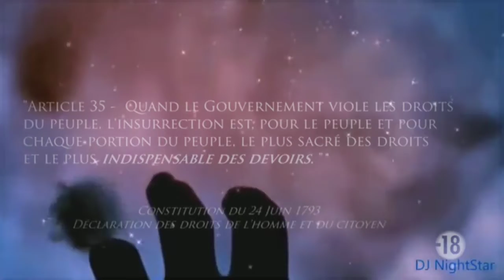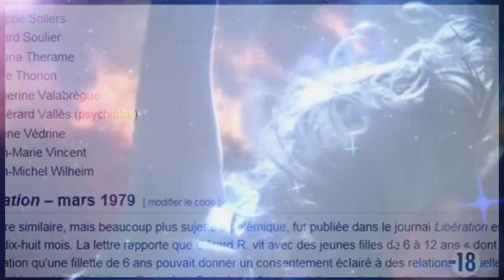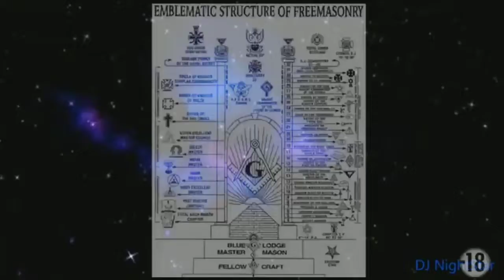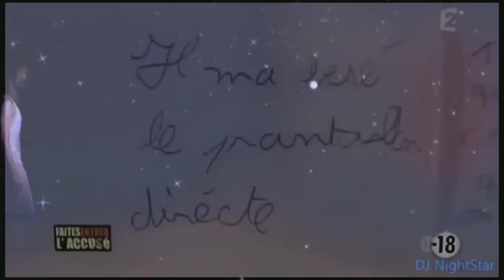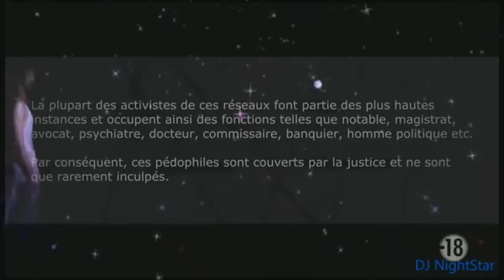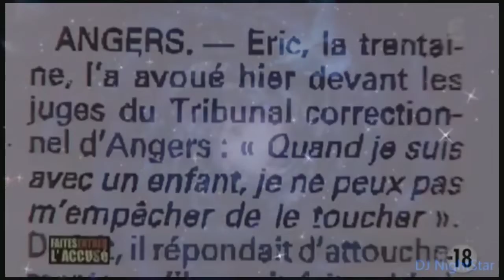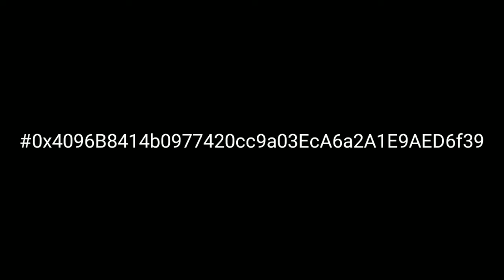la république et Ses Sinistres Représentants Doivent Finir la Tête Dans un Sceaux De Merdes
Bien Le Bon Soir  ☕

Je Vous Le Dit En Vérité:

La Bergère république

Aidés De Ses Frères Trois Points...

Contrôle
les Loups (La racailles)

Qui Terrorisent les Moutons
(le peuples)

Qui Sont Gardés Par les Chiens
(la Police Sans Justice Juste)

De la Bergère Sous Emprise
De Ses Frères Trois Points

Il Nous Faut liquidée la Bergerie

Pour Que les Loups Puissent
Regagnés leurs Forêts

Pour Que les Moutons Puissent Rejoindre leurs Verts Pâturages

Et Enfin

Pour Que Les Français Retrouvent

Leurs France

Une France Au-Dessus De Tout

Au-Dessus De La république

Et Non L inverse !

La Bergère république Ne Devrait jamais Oubliée Son Histoire ?

Sous Peine De Voir Cette Histoire
le lui être Rappelée !

La France Est Nôtre Seule Mère

À Tous

Elle Doit Être la Seule à Tenir

Le Bâton,

Et La Seule à être la Gardienne

De Ses Verts Pâturages Français.

Devenez votre propre Mouton
Devenez votre propre loup
Devenez votre propre chien

Et Surtout Devenez Votre propre Berger

⚜ Mortem Rei Publicae ⚜